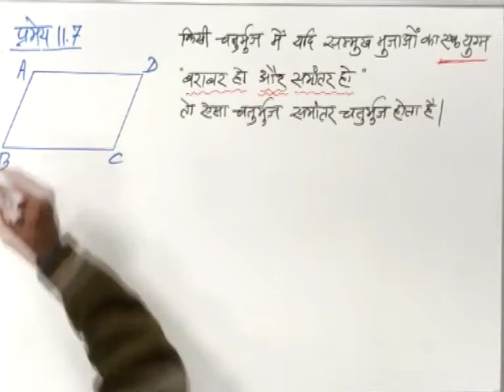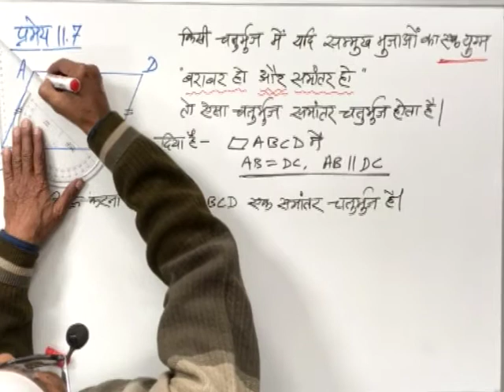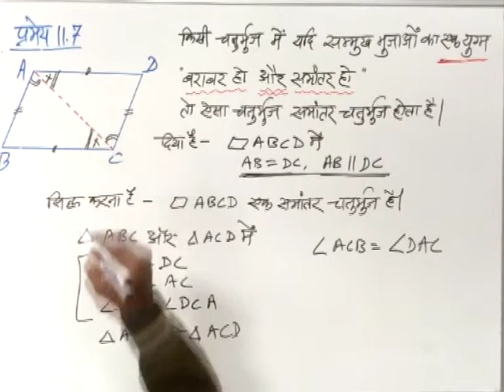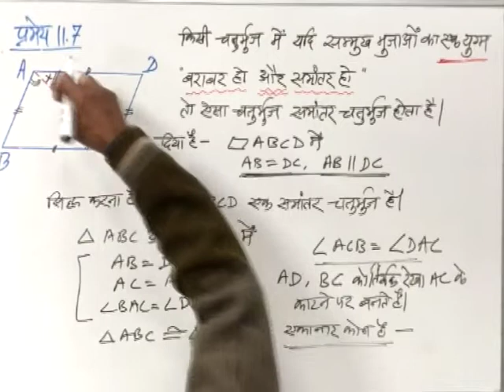CLASS 9th | MATHS | CHAPTER 11 | QUADRILATERALS |17 Pramey 11 7